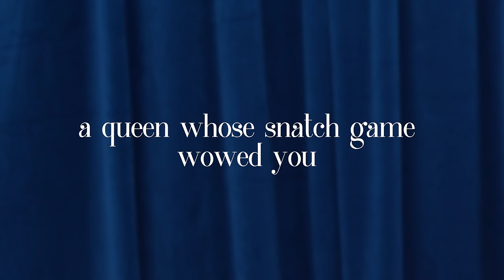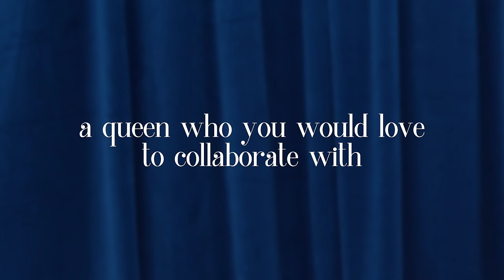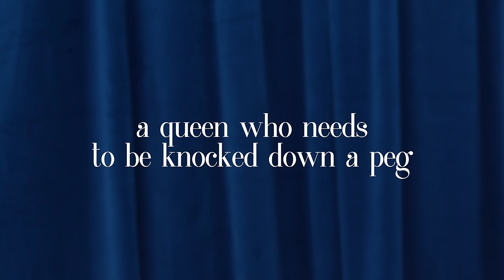Landon Cider on A QUEEN WHO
Legendary Drag King Landon Cider tells all on A QUEEN WHO!

About Producer Entertainment Group:
Welcome to the official Producer Entertainment Group YouTube channel! Producer Entertainment Group (PEG) proudly manages many of the world’s top drag queens and LGBTQ+ talent. PEG is also a major stakeholder in OUTtv USA, a premium streaming service, and the owners of SERV Vodka, which gives 10% of net sales to further LGBTQ charities and causes. On this channel, you’ll find a variety of drag queen content including music, interviews, commentaries, and more. For instant updates, check out the social media accounts above.